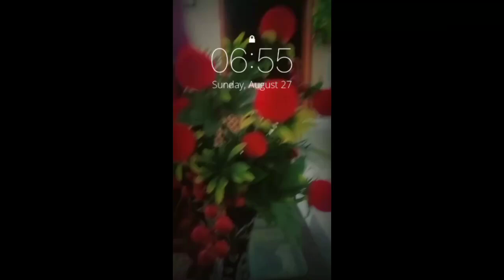flower fresh flowers 🌸🌹 I make to flowers 🌺